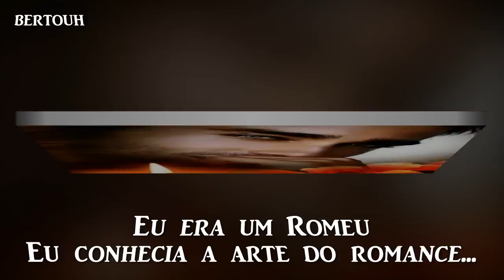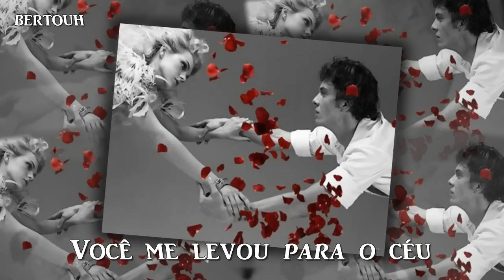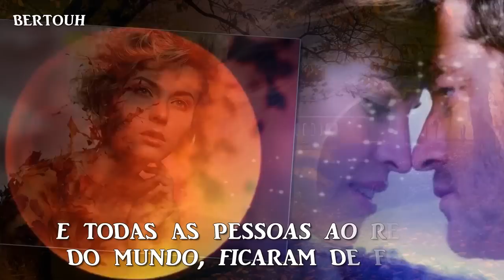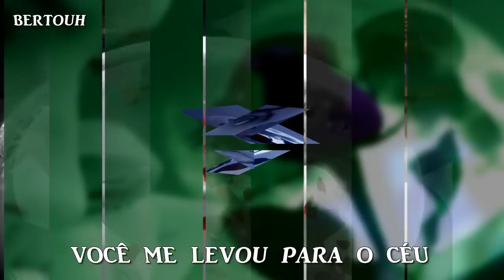♥ ROBIN GIBB ♥ JULIET ♥ (Tradução)